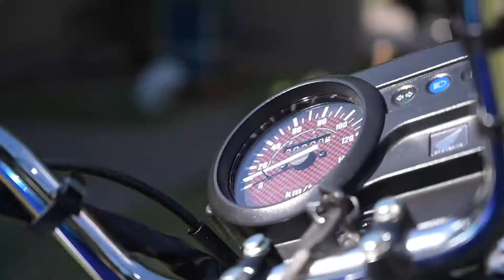CB1, ¡Económica y resistente!